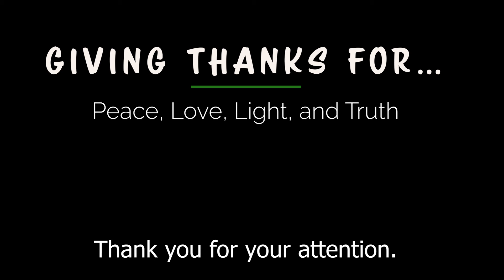Full Moon Medicine: The Last Full Moon of 2020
Being in Nature is the best medicine.
Appreciating images and sounds from Nature relieves anxiety, fear, and depression.
Please enjoy the beauty of the last full moon of 2020.